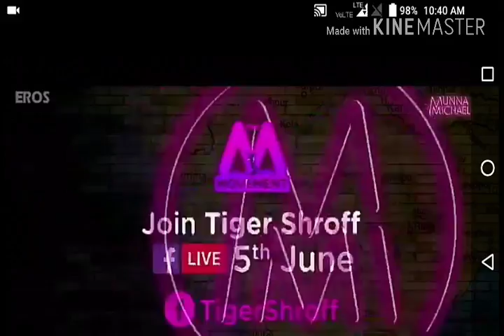TIGER SHROFF live dance performance........ON WHICH DATE.........WHERE?????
Hello friends!
Today I will tell you about Tiger Shroff"s live dance performance on
M
So,
Let"s Start.